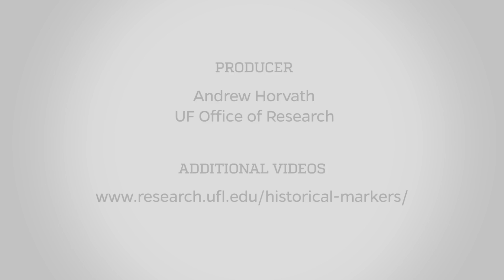George T. Harrell Historical Marker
George T. Harrell, founding dean of UF’s College of Medicine in 1956, was the first individual to organize and open two academic medical centers.

A pioneering planner who spent his career working in new medical schools, Harrell’s detailed plans looked at how physical designs affected patient well-being, staff behavior, student learning, and interdisciplinary research and instruction.

At UF, Harrell’s vision resulted in unique rural outreach clinics, a focus on humanities and humanism, and collaborative programs that bridged the different health sciences. Later, at Penn State, he created new and innovative departments that laid the groundwork for programs in medical humanities across the country. His primary focus was always medical education; his principal definition of a successful dean was one who put students first.